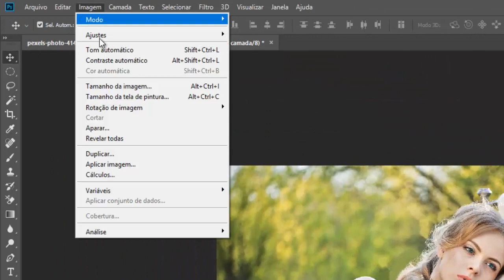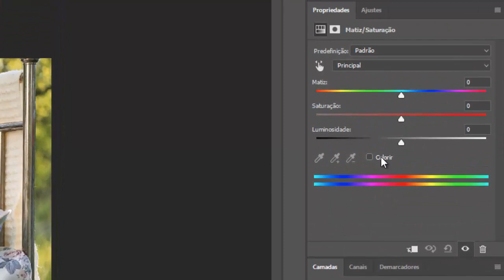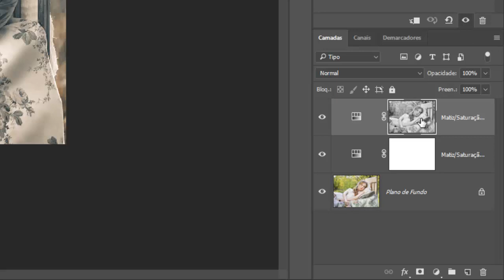Como fazer o efeito split toning no photoshop